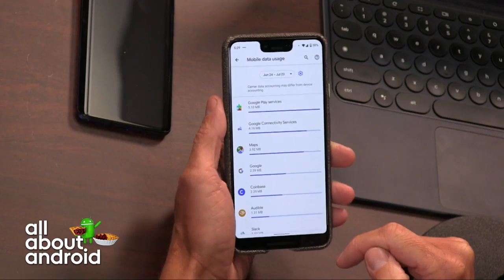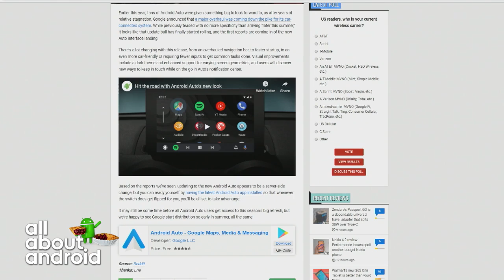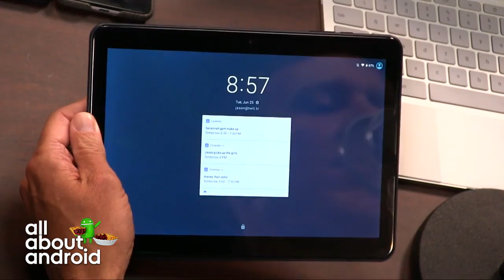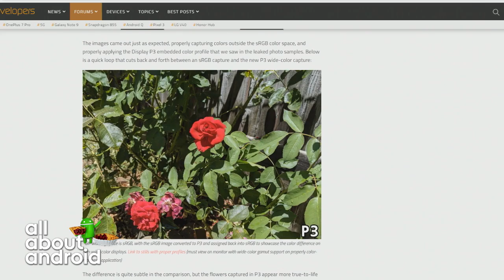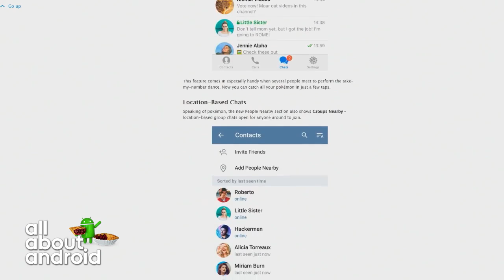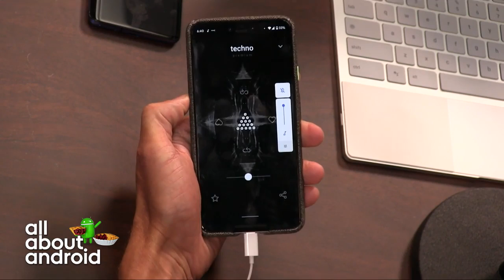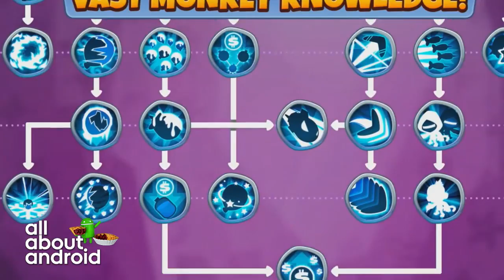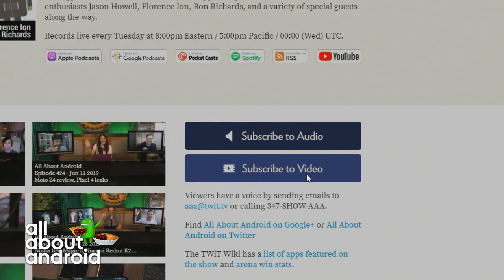Tablet-palooza - All About Android 426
No more Google tablets, Xiaomi Mi CC
• Google is getting out of the tablet making business.• Android Auto's update UI is rolling out to some in-dash units.• Harry Potter: Wizards Unite is released by Niantic.• Xiaomi announced the Mi CC lineup for the younger generation.• The Google Pixel 4 might have P3 color gamut support.• YouTube is testing the hiding of comments in its Android app.• A FedEx worker panics when spotting a Huawei phone being shipped from person to person.• A preview of Jason's review of the Walmart Onn 10.1" tablet.• Telegram now allows for location-based chat without the use of phone numbers.Read our show notes here.• Jason - Mubert ($6.99/mo or $69.99/yr) Ron - DoodleLens ($1.99) Joe - Bloons TD 6 ($4.99) Flo - AnyRide (Free) This Week's Poll

Guest: Joe Hindy